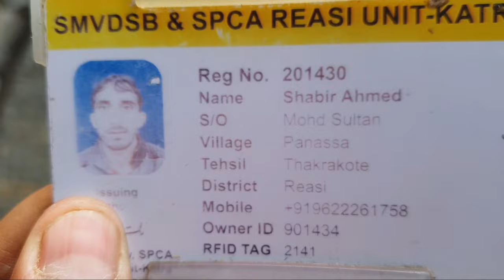Mata Vaishno Devi Ji Vlog [Part-1]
Hello Guys,
This is my Mata Vaishno Devi vlog.
This is part 1.
Part 2 will come on Monday.